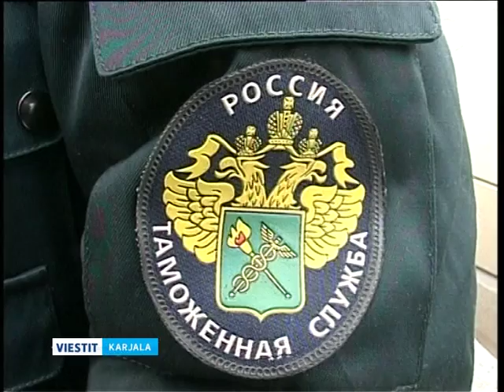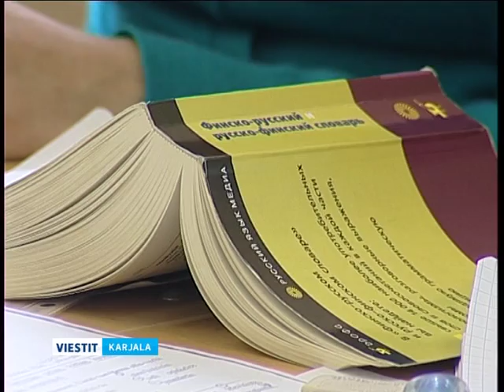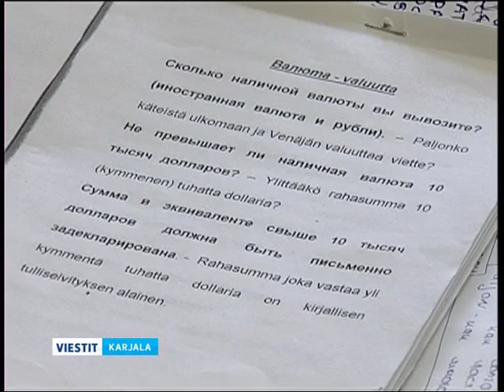Karjalan tullimiehet parantavat suomen kielen taitoaan Petroskoissa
Karjalan tullimiehet parantavat suomen kielen taitoaan Petroskoin valtionyliopistossa. He tulivat tänne Karjalan kolmesta kansainvälisestä rajanylityspaikasta kahdeksi viikoksi. Kuinka opiskelu sujuu, kertoo toimittajamme Julia Petunova.